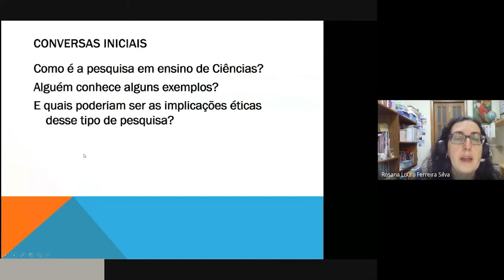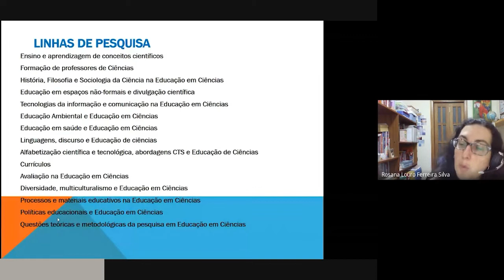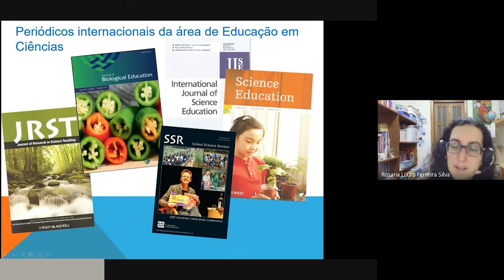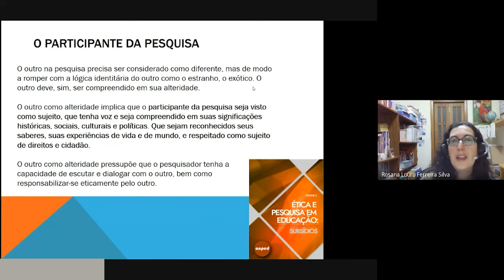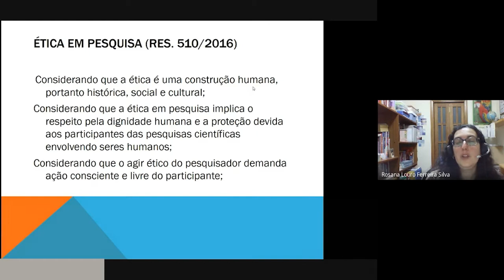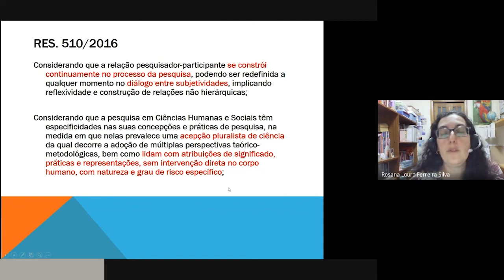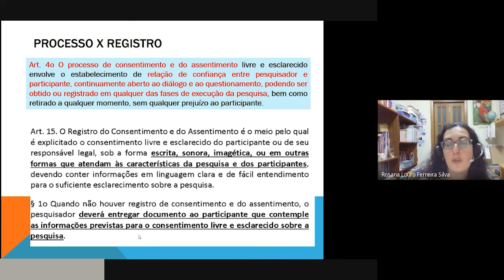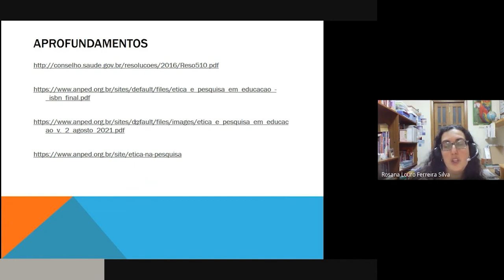Aspectos éticos da pesquisa em Ensino de Ciências - Rosana Louro Ferreira Silva (IB-USP)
Aspectos éticos da pesquisa em Ensino de Ciências: conhecimentos em diálogo - Rosana Louro Ferreira Silva (IB-USP)